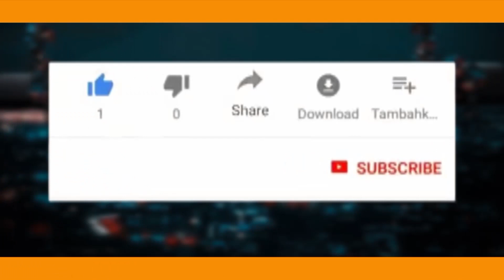UVIRA: Mandalizi ya MKUTANO za KANISA zote za CONGO/ ROSE MUHANDO KUHALIKWA